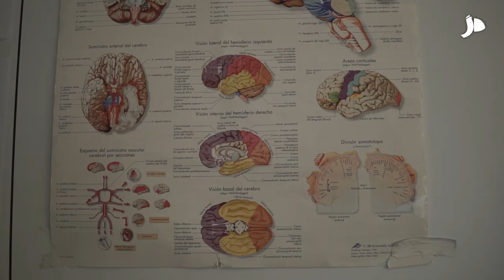La Unidad de Neurorradiología Intervencionista de la FJD, más de 30 años de experiencia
La Unidad, con 30 años de trayectoria, tiene una de las mayores experiencias en Europa en el tratamiento, entre otras, de malformaciones arteriovenosas cerebrales complejas, como la que sufrió en mayo Juan Matute, jinete de 23 años, ya recuperado totalmente gracias a los profesionales de este servicio, que actualmente es pionero, junto a otros pocos centros a nivel mundial, en técnicas endovasculares curativas mediante acceso transnidal y transvenoso, y obtiene tasas de curación de en torno al 95%